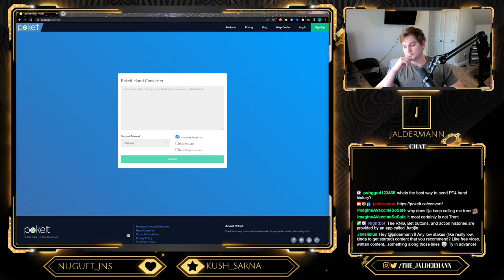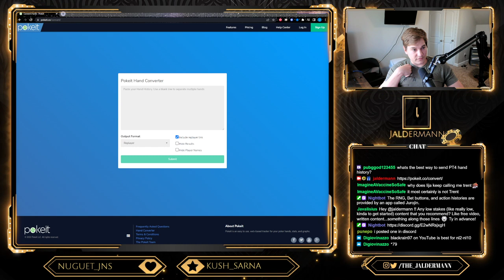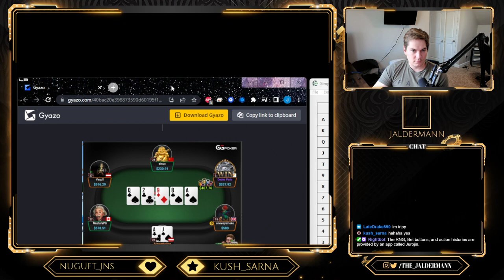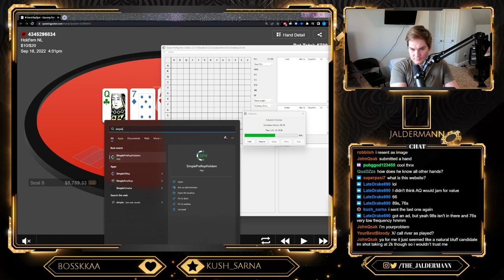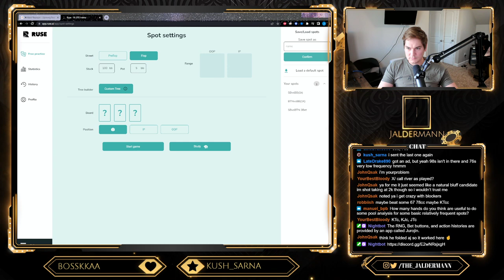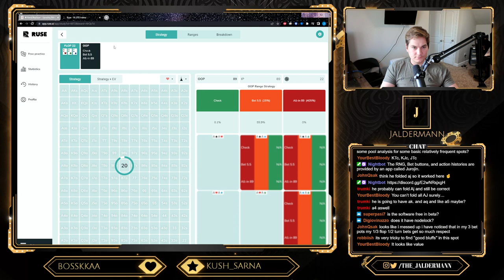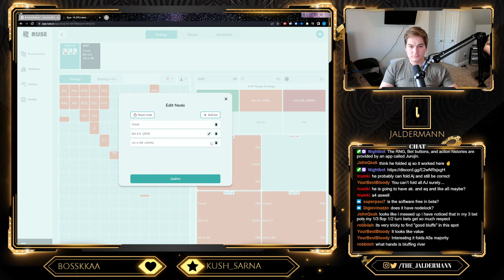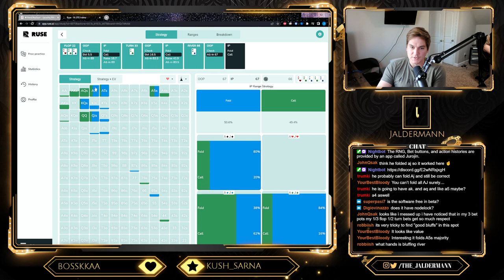Level Up Your Game: Insights on Moving Up from Low-Stakes with Jaldermann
Join Jaldermann in this special throwback stream from October 2022 as he shares valuable insights and strategies on how to climb the poker ranks from low stakes to higher levels. Discover proven techniques, mindset shifts, and key considerations that can help you elevate your game and take the next step in your poker journey. Whether you're a beginner or an aspiring pro, this stream is packed with practical advice to help you level up and reach new heights at the poker tables. Don't miss out on this valuable knowledge from Jaldermann - tune in now and accelerate your progress in the poker world!